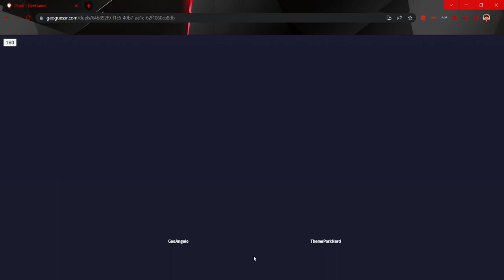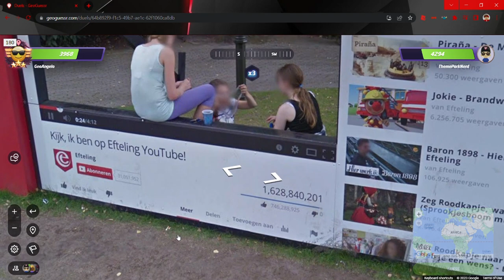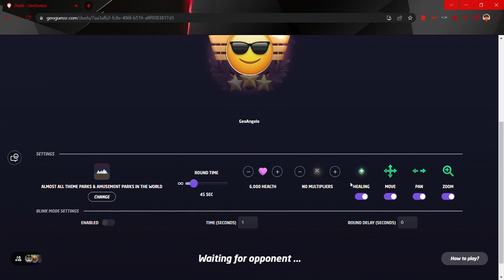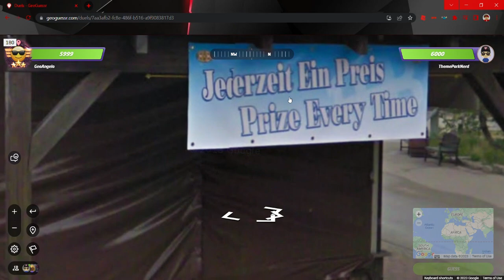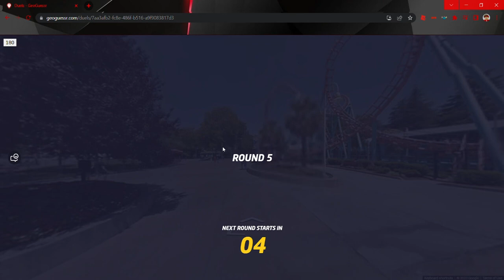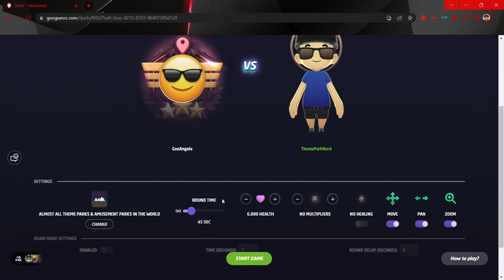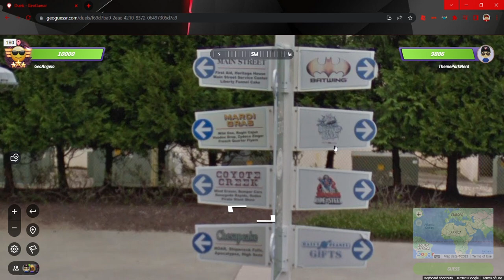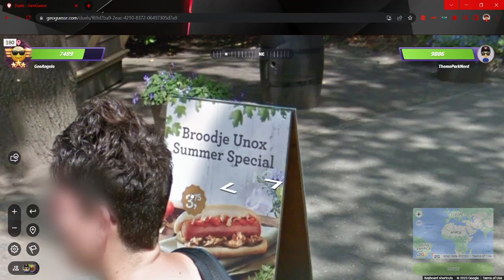I Did A 1v1 With My Brother In GeoGuessr But Only On Theme Parks!